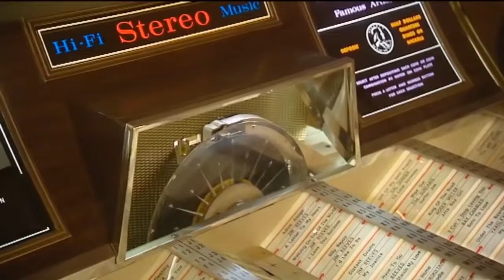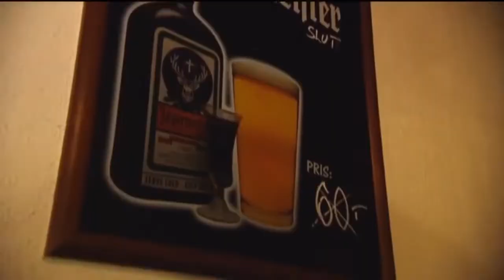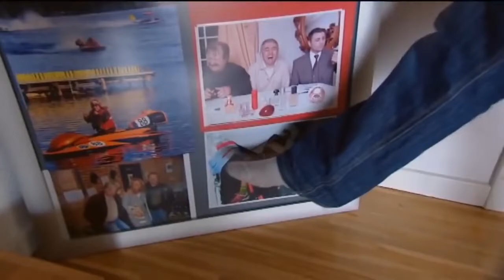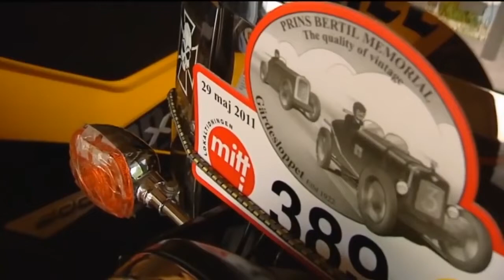Miljonären Totte Friar Till Sin Tjej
totte från svenska miljonärer friar till sin asiatiska tjej